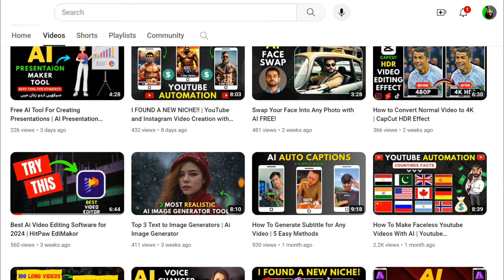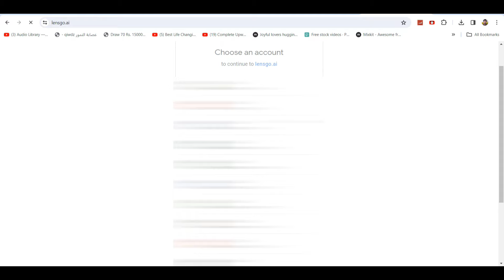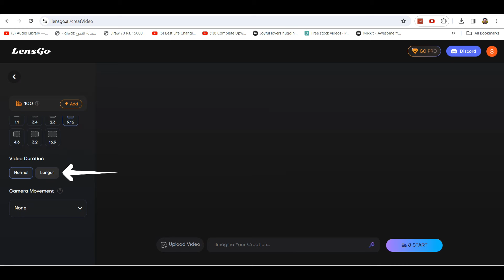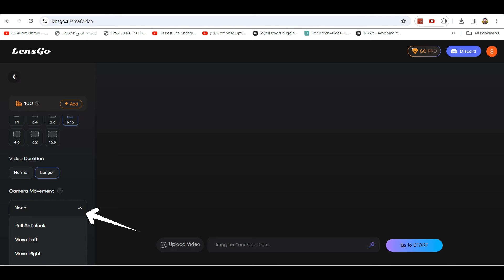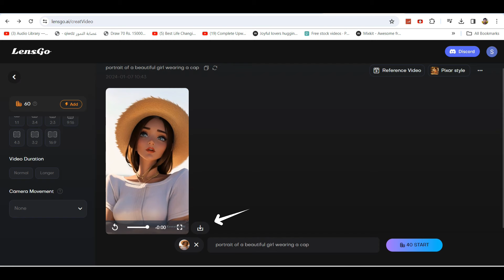How to Convert Any Video into a Carton Style Animation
🎥 Transform Any Video into Cartoon Animation with a Free AI Tool: Easy Tutorial!

Unlock the magic of cartoon animation with this step-by-step tutorial! In this video, we guide you through the seamless process of converting any video into a captivating cartoon style using a powerful and free AI tool. 🚀

🌟 What to Expect:

Introduction to Free AI Tool: Discover the user-friendly AI tool that makes cartoon transformation a breeze.
Step-by-Step Guidance: Follow along with our easy-to-follow instructions to bring your videos to life with a playful and artistic flair.
Customization Tips: Learn how to tweak settings and add personal touches to tailor the cartoon animation to your liking.
Quick and Hassle-Free: No advanced technical skills needed! This tutorial is designed for beginners and seasoned creators alike.
🤖 Why Cartoon Animation?
Transforming your videos into cartoon style adds a touch of creativity and uniqueness. Whether it's for personal enjoyment, social media content, or spicing up your presentations, this tutorial opens up a world of possibilities!

🔗 Resources:
Access the free AI tool and additional resources mentioned in the video through the links provided in the description.

Ready to dive into the world of cartoon animation? Let's get started on transforming your videos into something truly magical! ❤️✨

Topics i cover in this video 👇
ai animation,
ai video,
ai animation video,ai,
animation,
animation ai,
convert video to animation..